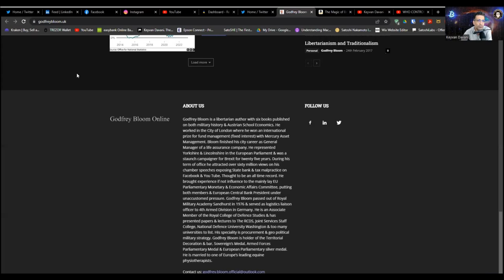WHO CONTROLS THE MONEY? - with GODFREY BLOOM @GodfreyBloomOfficial / KDC Episode #220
Godfrey Bloom - libertarian author on military history & Austrian Economics, who brought experience if not influence to the mainly lay EU Parliamentary Monetary & Economic Affairs Committee, putting both members & European Central Bank President under unaccustomed pressures, & exposing State bank & tax malpractice with his legendary speeches - joins Keyvan Davani for a chat about the global control structures of the fiat monetary system & its deeply criminal tentacles.